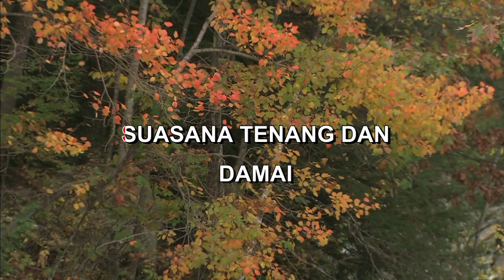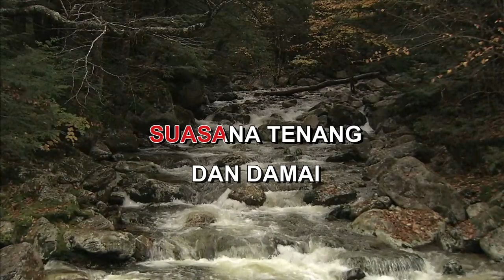CEMARA CEMARA CINTA DIAN PIESESHA Indonesian Malay Karaoke